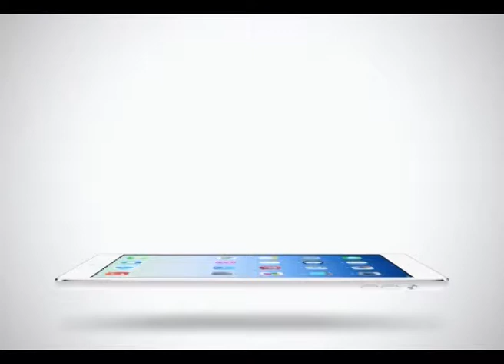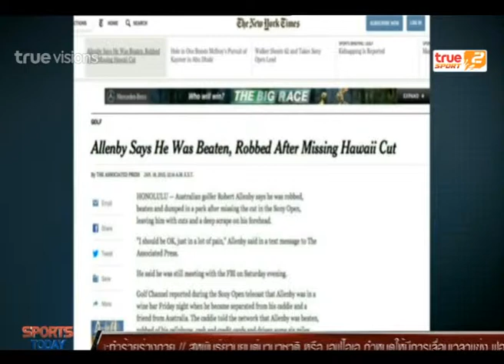Sport Today Extra | 21-01-2014 (1/2)